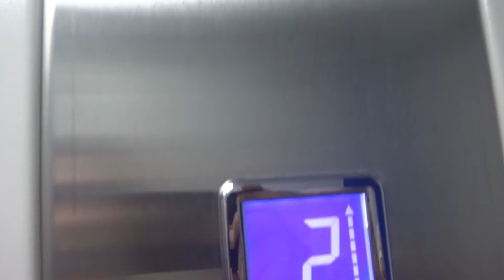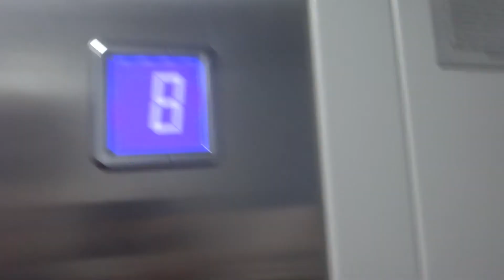Электрический лифт V=1 м-с, грузоподъемность 400 кг (2006)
3-я Парковая улица, 35